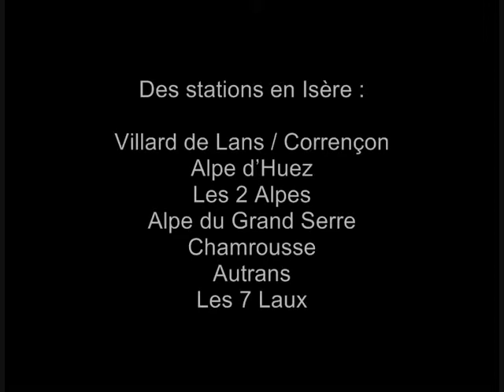Vacances en Isère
Vacances en Isère (vidéo) : Au cœur des Alpes, l'Isère est un superbe département (Tourisme), où l'on trouve de belles stations de sports d'hiver pour profiter des joies de la montagne et du ski. De superbes domaines skiables à découvrir, une variété de paysages.  Cap sur l'Isère, hiver comme été pour une location vacances, appartement, chalet en haute montagne.
Quelques stations en Isère : Villard de Lans / Corrençon, Alpe d'Huez, Les 2 Alpes, Alpe du Grand Serre, Chamrousse, Autrans, Les 7 Laux.